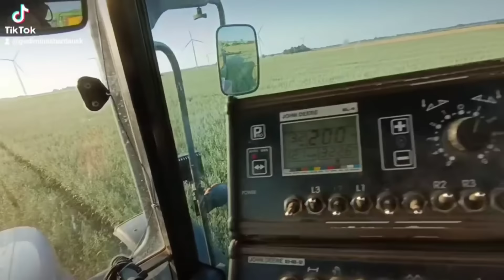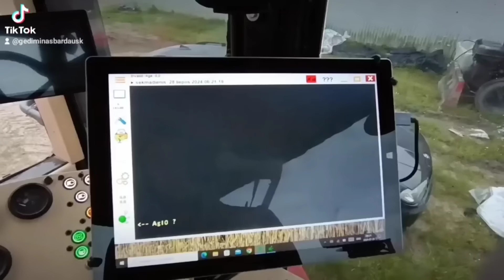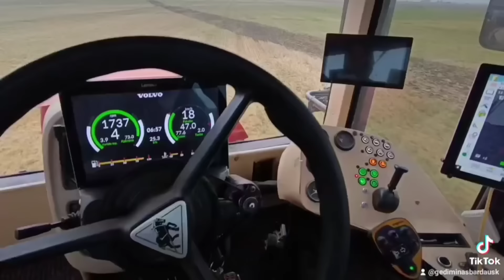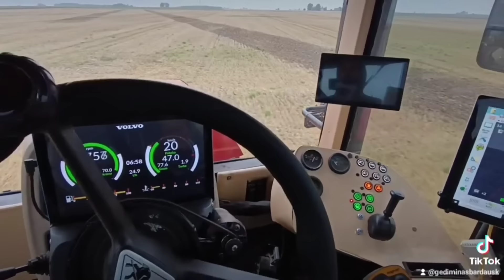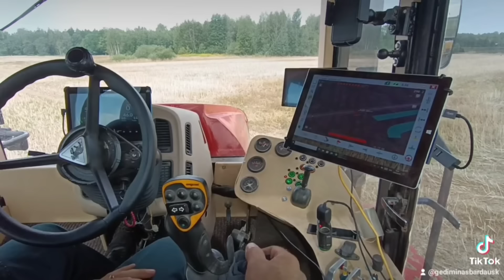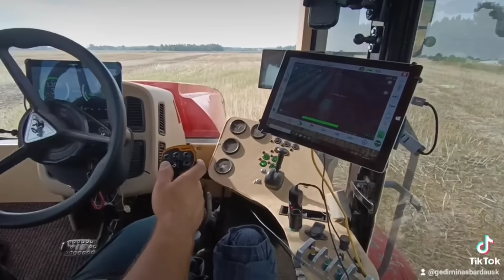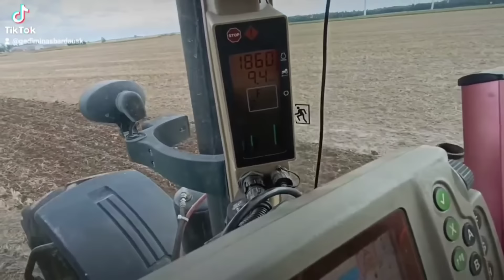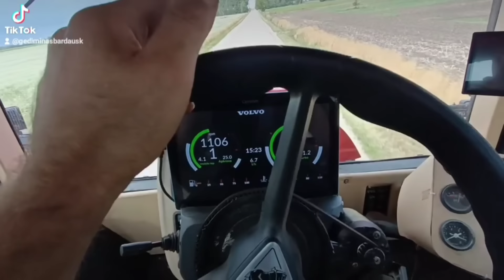Xtz exclusive Šilutė. 2024 metu apžvalga 2/2